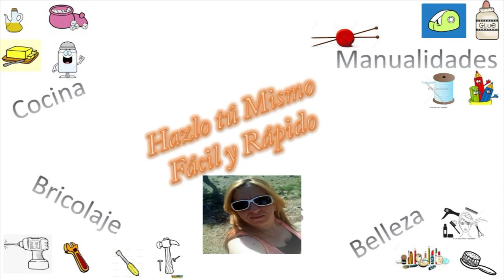SALSA DE BERBERECHOS CON BASE MAHONESA O QUESO UNTAR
Bueno seguimos con nuestro repertorios de salsas para dipear o acompañar a nuestras carnes, pescados y ensaladas.

INGREDIENTES:
Berberechos
Mahonesa o queso de untar